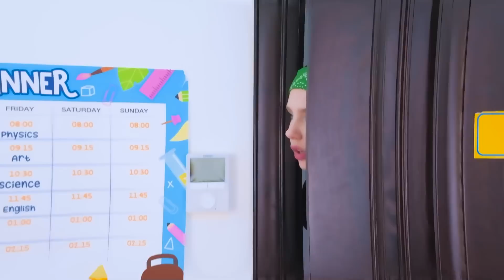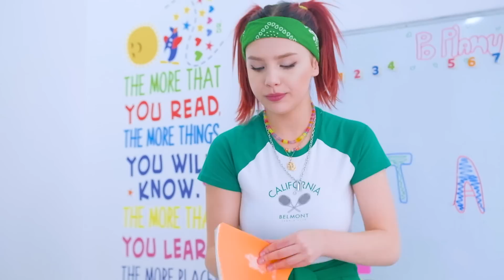¡EL SUPERHÉROE SALVA A TODOS! ¡NUEVA PAREJA EN EL CAMPUS! Episodio 54